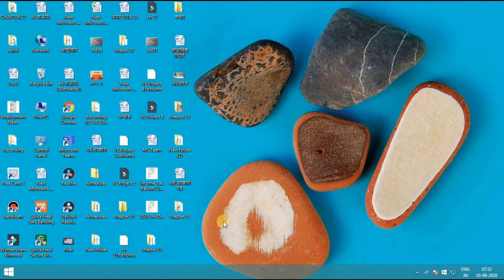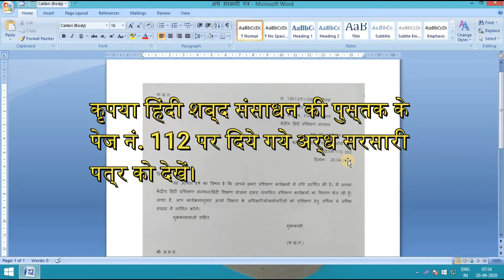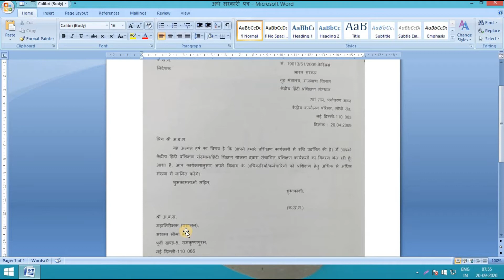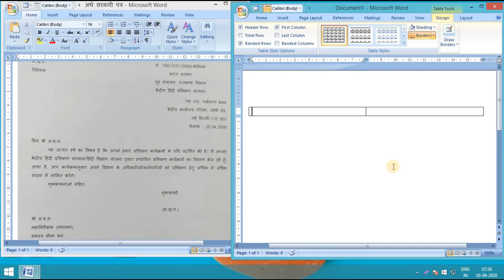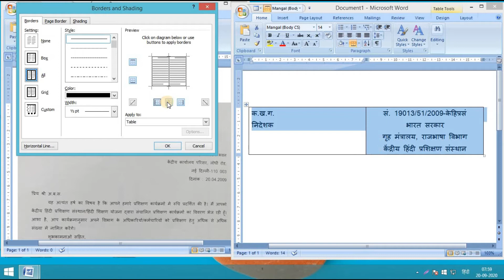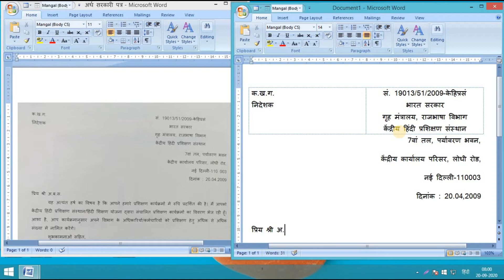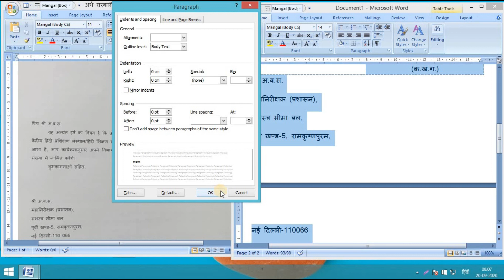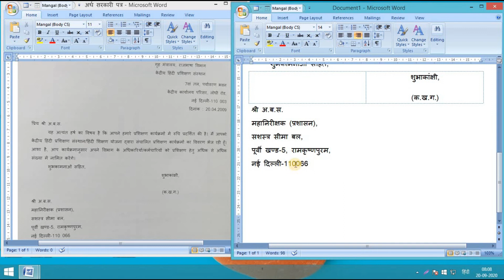पत्र लेखन (पार्ट-III)/अर्ध सरकारी पत्र - D.O. Letter - हिंदी टंकण/हिंदी शब्द संसाधन/Hindi Typing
इस अध्याय में अर्ध सरकारी पत्र/D.O. Letter को सैद्धांतिक/थ्योरिटिकल तौर पर समझाते हुए प्रैक्टिकल किया गया है ताकि प्रशिक्षार्थियों को समझ आ सके और परीक्षा के समय टाइप करते समय में किसी प्रकार की कोई दिक्कत न आये।